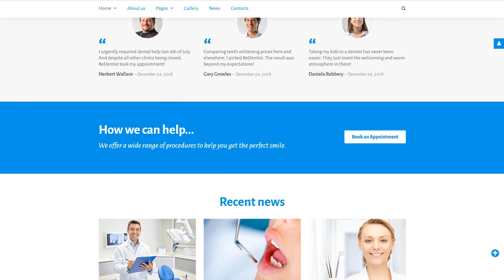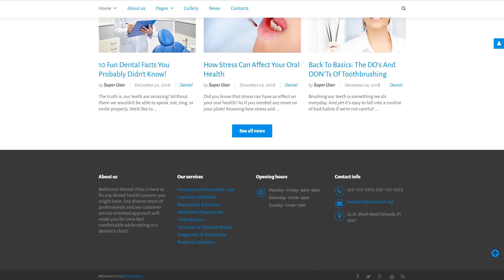BeDentist Joomla Template by RockThemes - 61127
This one comes with Responsive, Admin Panel, Bootstrap, Dropdown Menu, Google map, Sample content, Tabs, Quickstart Package, Advanced Theme Options, Blog, Gallery, Forum, HTML 5, JQuery, HTML plus JS

Responsive design renders a web page exact same well on any specific display screen size.
Responsive design delivers a much better user experience for those people who check out a website page on a mobile or a tablet, and at the same time enables you to increase positions of a website in Google results.
Newest Responsive Joomla design themes here
Bootstrap is actually a no charge front-end framework that creates for a lot quicker and also simple and easy web design training.
Bootstrap is an extremely effective instrument and that's the cause it's very popular. Utilizing this type of framework, it is possible to create responsive design, appropriate to any form of display size, prototype new layouts with no complications and make certain your own web-site is undoubtedly cross-browser compatible.
View latest Bootstrap Joomla designs here